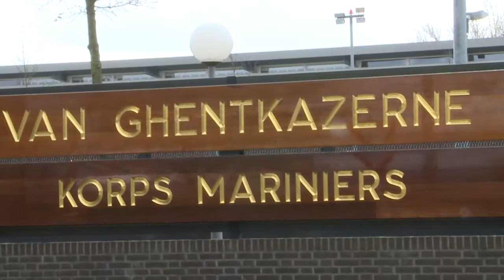Hillknives HK-KM Uitreiking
De uitreiking van Hillknives' gelimiteerde serie HK-KM 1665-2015 op de Van Ghent kazerne.